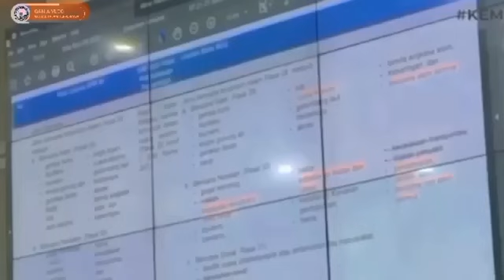6 BANTUAN SOSIAL PEMERINTAH CAIR LAGI PLUS TAMBAHAN? HARI INI SELASA 25- 30 JUNI 2024.? SIMAK